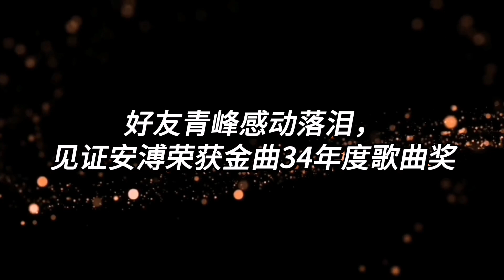【好友青峰感动落泪，见证安溥荣获金曲34年度歌曲奖】娱乐新闻